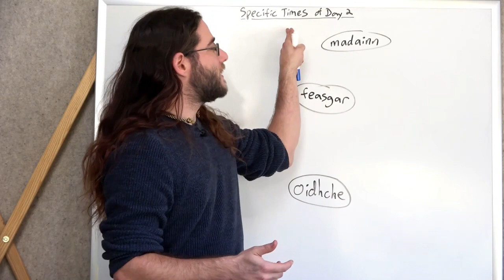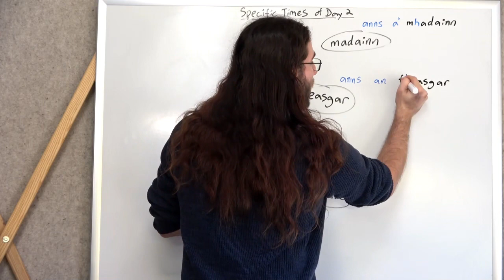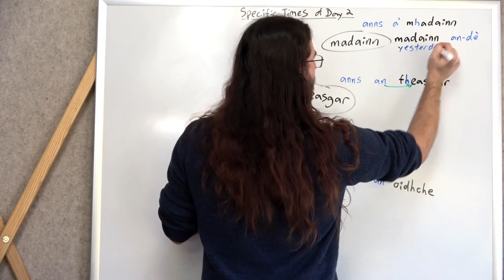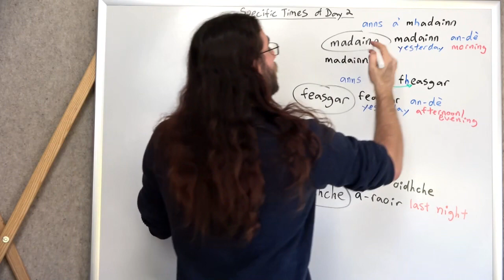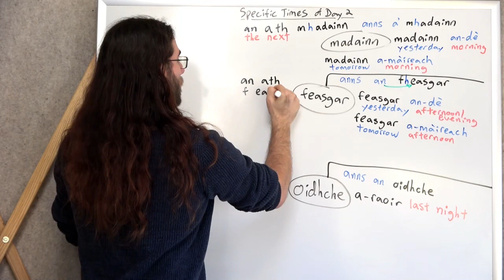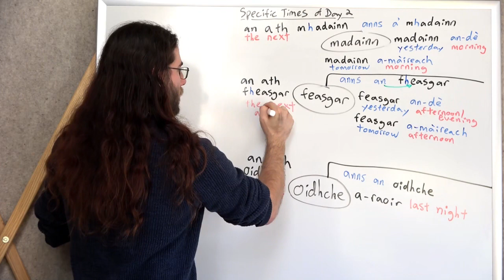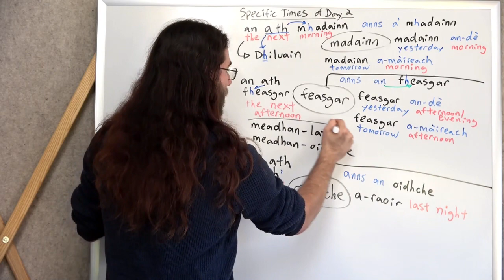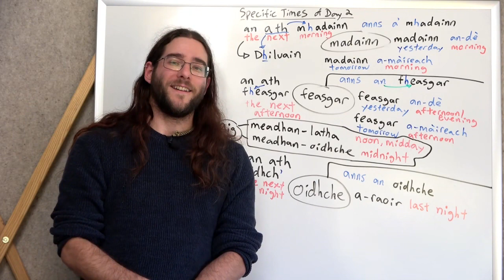Specific Times of Day 2 (Fan Request)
Let's get a bit deeper into the phrases for different times of day, so that your Gaelic is richer and more detailed.

-Jason